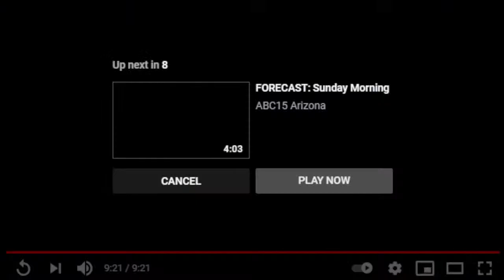The Global Sunday - Lungani Gwala interview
Interview with Lungani Gwala